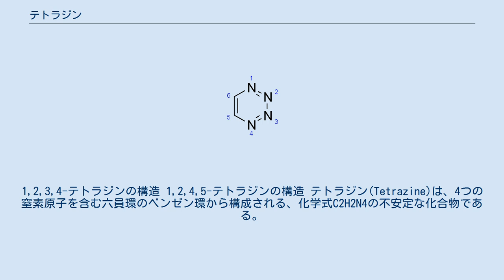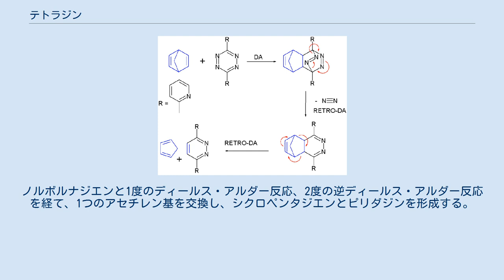テトラジン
1,2,3,4-テトラジンの構造 1,2,4,5-テトラジンの構造 テトラジン(Tetrazine)は、4つの窒素原子を含む六員環のベンゼン環から構成される、化学式C2H2N4の不安定な化合物である。
テトラジンという名前は、この化合物の誘導体に命名される。
核となる環には、1,2,3,4-テトラジン、1,2,3,5-テトラジン、1,2,4,5-テトラジンの3つの異性体が存在する。
 1,2,3,4-テトラジンは、しばしば芳香族環に融合した形で単離される。
また、ジオキシド誘導体として安定化される。
 1,2,4,5-テトラジンは非常に良く知られており、無数の3,6-二置換体が知られている。
これらの物質は、エネルギー化学の分野で用いられる。
 3,6-ジ-2-ピリジル-1,2,4,5-テトラジンは、2つのピリジン置換基を持ち、ディールス・アルダー反応の試薬として重要である。
ノルボルナジエンと1度のディールス・アルダー反応、2度の逆ディールス・アルダー反応を経て、1つのアセチレン基を交換し、シクロペンタジエンとピリダジンを形成する。
 ノルボルナジエンがアレンに結合すると、この反応は中間体で停止する。